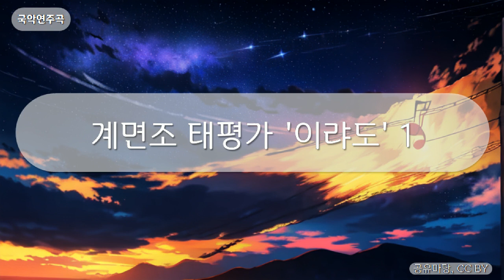국악연주곡 - 계면조 태평가 '이랴도' 1